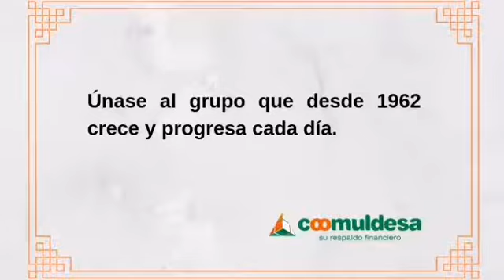¡Feliz cumpleaños Coomuldesa!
57 años sirviendo a la comunidad.